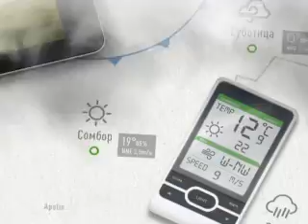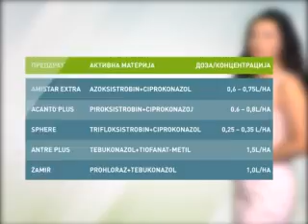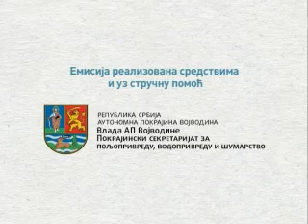Zelena prognoza 30.7.2014. - Lisna pegavost šećerne repe